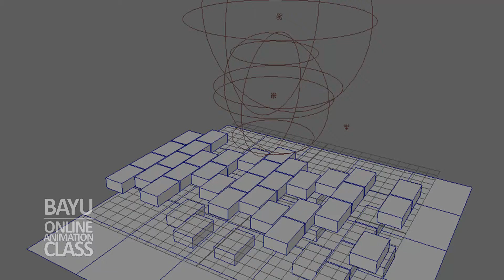MAYA RBD - Radial field vs Vortex field 190318v01